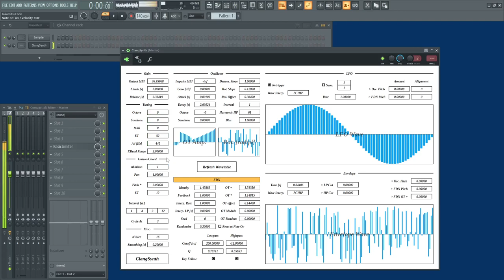ClangSynth β Version: Hi-hat Setup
ClangSynth β version is now available.

This video shows a basic setup of hi-hat sound. Sound testing starts around 0:30.